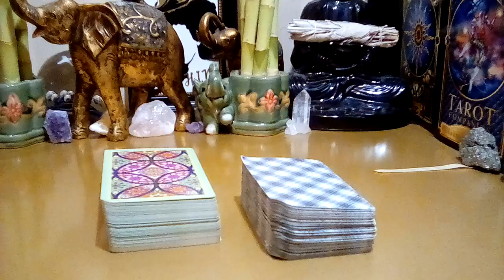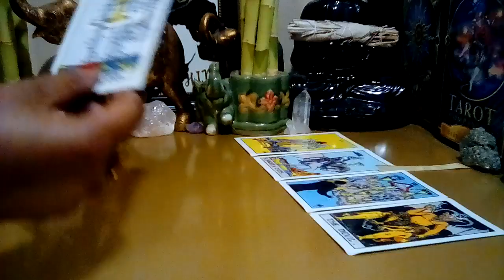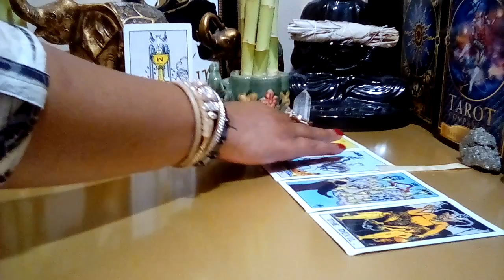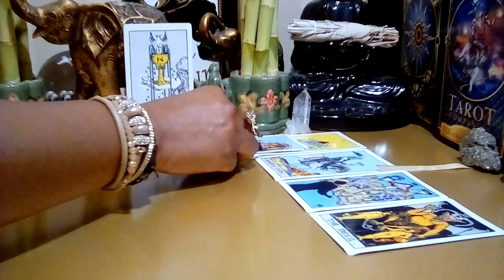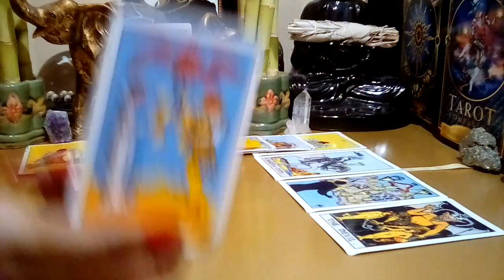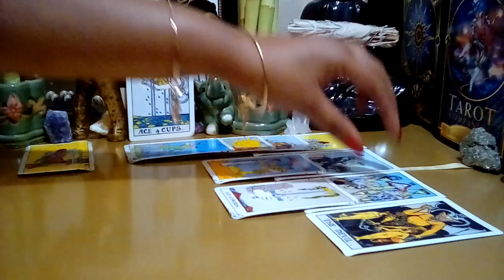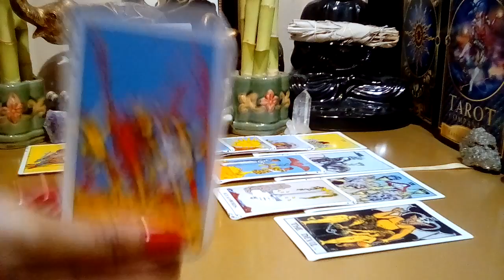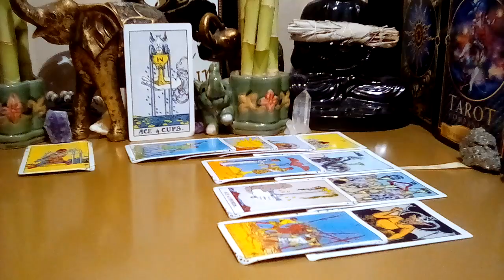Leo August 2021 The Truth Is Out! Someone Has To Explain! (Peek At Your Partner) (22-28)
Leo August 2021 Tarot Love Reading.

Decks Used:
Cosmic Tarot
Crystal Visions
The Pictorial Key
Rider-Waite Tarot